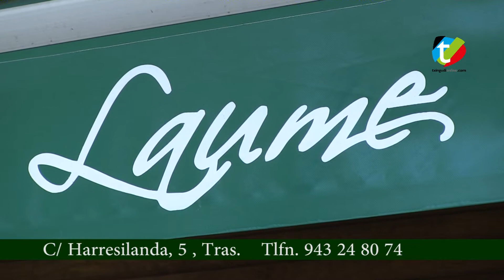Entrevista a Oihane Arocena, Cantinera de Gora Gazteak 2013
En la siguiente entrevista conocemos un poco mejor a Oihane Arocena, cantinera de Gora Gazteak. Oihane estaba viendo la kutxa cuando le informaron de que sería cantinera de Gora Gazteak 2013. Al final de la entrevista participó la cantinera de Gora Gazteak 2012, Andrea Gallo, y la amona de Oihane.